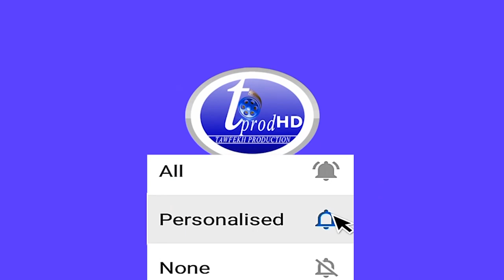Sonko daniou ko tognn loutahhh nioukay wouteul foumou diarr